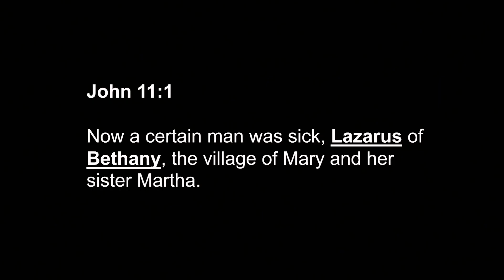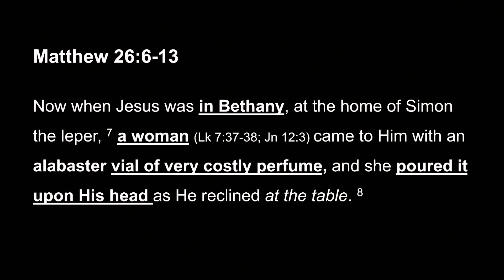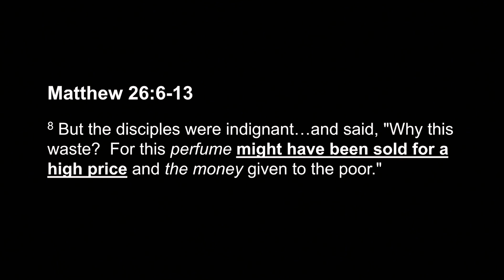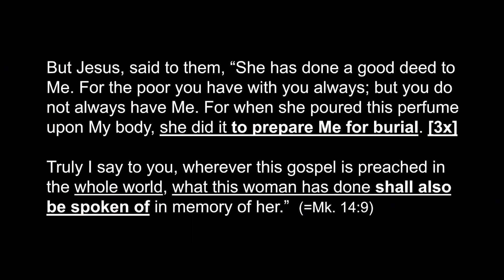Anointing At Bethany: The Last Week of Jesus: Session 3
In this third installation in our series, The Last Week of Jesus, we journey with Him from Jericho to Bethany. There, we contextualize two of the most important events in His ministry: the raising of Lazarus from the dead and the washing of His feet by the tears of a woman who then anointed His body for burial. The entire video underlines the importance of reading the Gospels in light of first-century realities.